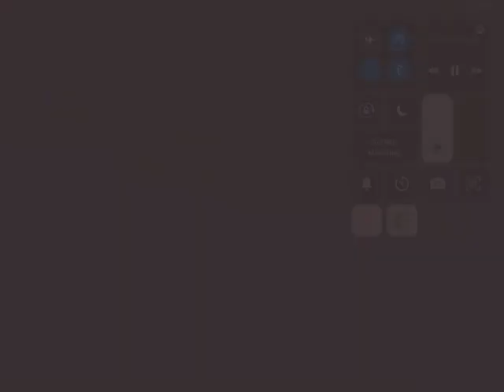SN10 Explosion After A Methane Leak